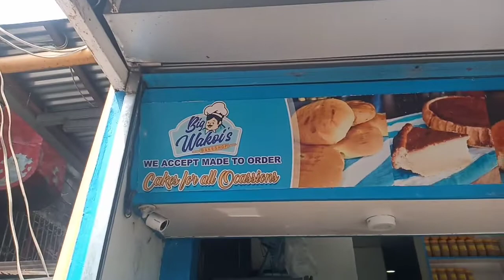Fishing in Hulo in Mandaluyong City.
Sinabay ko na Ang handaan ng aking anak na si aerine sa kanyang kaarawan.Salamat sa supporta niyong lahat💓